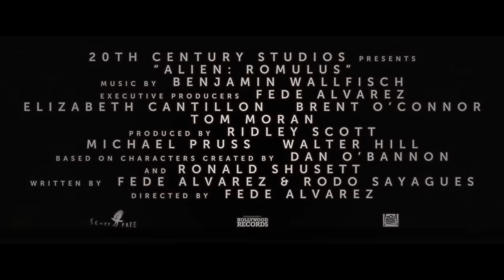Alien: Romulus | Main Trailer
Take a look at our 'Main Trailer' concept for 20th Century Fox & Hulu movie Alien: Romulus (2024) (More Info About The Video Down Below!)

Inspiration behind this video:

New footage from Alien: Romulus has been unveiled. The upcoming movie will be the ninth installment in the overall franchise, including the two crossovers with the Predator franchise that were released in 2004 and 2007 respectively. Taking place between the original 1979 movie and its 1986 sequel Aliens, the movie, directed by Fede Alvarez, follows colonists who discover the predatory Xenomorph on an abandoned space station. The cast of the movie includes Cailee Spaeny, David Jonsson, Archie Renaux, and Isabela Merced.

Screen Rant was in attendance at CinemaCon in Las Vegas, where they presented new footage from the upcoming Alien: Romulus. The footage kicks off with a scene where Renaux's character and a synthetic are trapped in a room with Facehuggers while Spaeny's character Rain Carradine watches helplessly. Although they escape, the Facehuggers make chase down the ship's hallway. Another clip shows a Chestburster emerging from Aileen Wu while she and Merced are on a small ship that crashes into a fuel cell when Wu thrashes and accidentally kicks the controls.